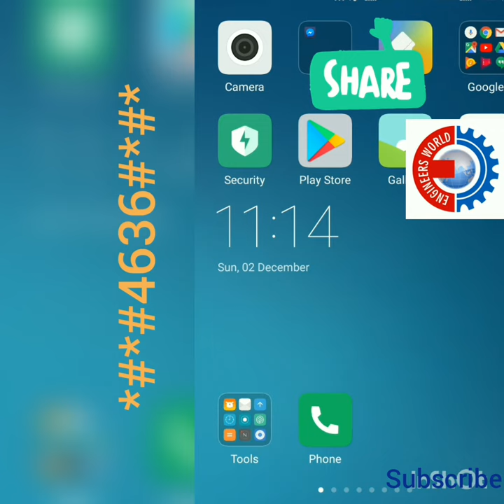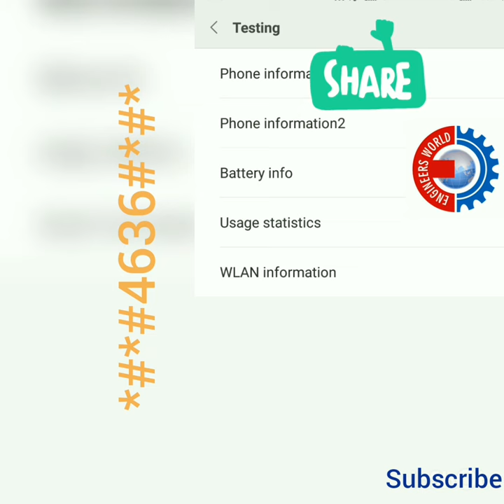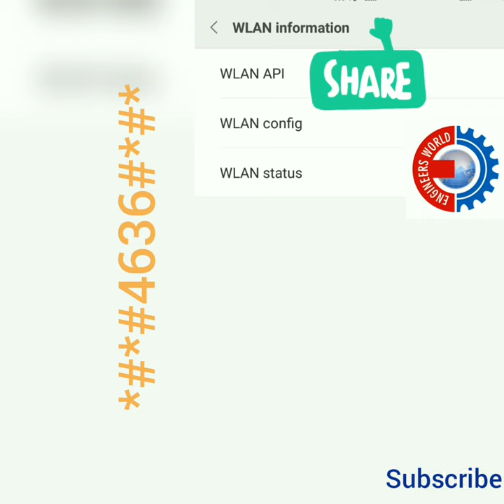Dial *#*#4636#*#* from your Android smartphone | Secret Code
Dial *#*#4636#*#* From Your Android Smartphone.

Secret Code  will

Display Information about Phone

Battery Information about Phone

IMEI & Number of SIM Inserted

Usage Statistics